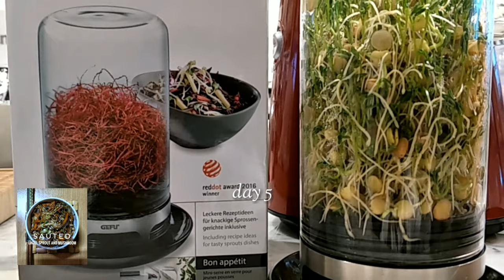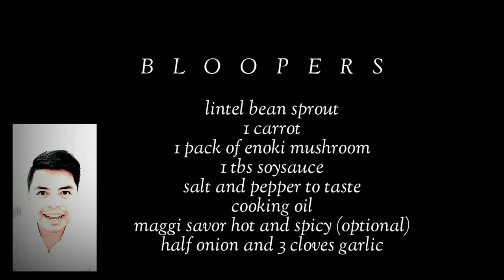Paano Gumawa ng Toge sa Dubai,How to Grow and Cook Bean Sprouts at Home easy Way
I made my own bean sprouts from Lintel beans, using Gefu bean sprouter,
Right after that I also sauted it with enoki mushrooms and carrot.

pano ba ang madaling paraan ng pagawa ng toge, at ano ang masarap na luto dto.

Cafe Music-Background Music- Music for Cooking

easy way to make toge,prinsesa ng kusina kusina ni Nadia,taho recipe,mung bean sprouts,pano gumawa ng toge,ginisang toge,lintel beans,munggo,togue,ginisang togue,tofu,mushroom,enoki mushroom,sauted bean sprouts in mushroom and sesame seeds,ginisang mushroom,how to make bean sprouts,how to grow bean sprouts,how to grow bean sprouts at home,lumpiang toge,lumpiang gulay,lumpiang sariwa,How to make lumpia,how to make lumpiang gulay,lumpiang toge recipe,pasibol

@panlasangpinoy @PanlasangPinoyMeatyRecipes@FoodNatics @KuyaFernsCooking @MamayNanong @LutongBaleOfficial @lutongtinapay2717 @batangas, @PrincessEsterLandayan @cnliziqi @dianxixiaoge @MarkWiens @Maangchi